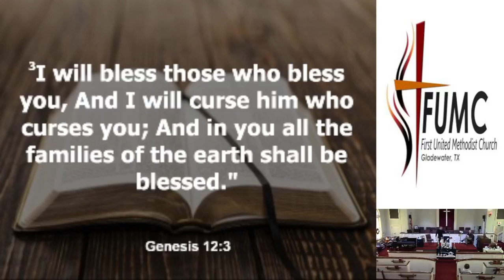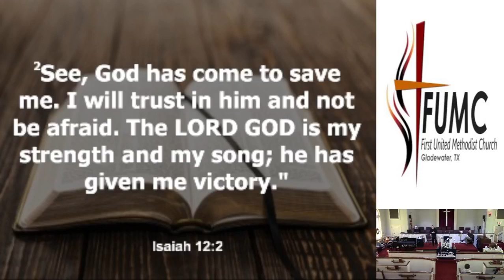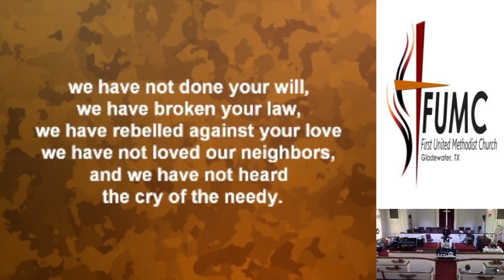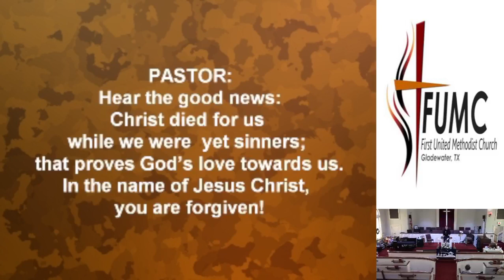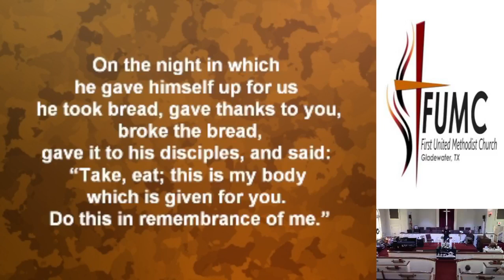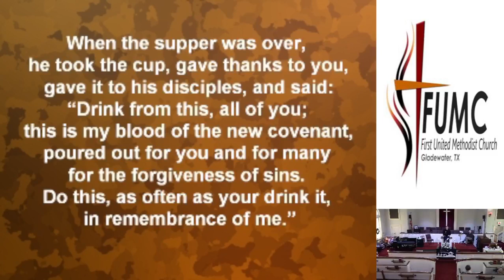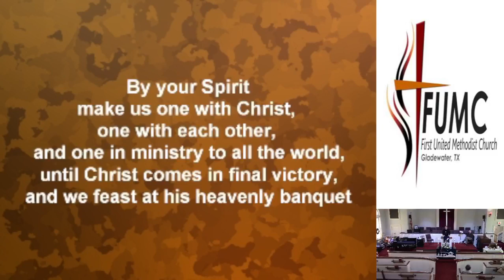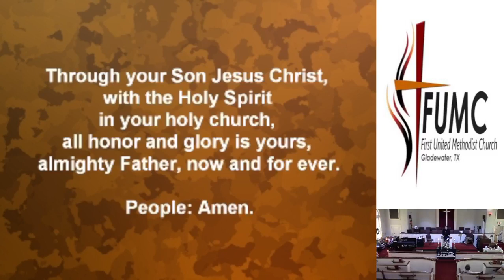1.2.22 Traditional Service